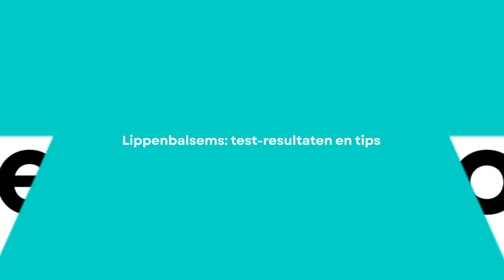Vermijd deze ingrediënten in je lippenbalsem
📢 Onze experts hebben opnieuw lippenbalsems getest. Ze geven je de resultaten van hun analyse, de producten die je moet vermijden en de conclusies voor elk testcriterium. En ook: hoe komt het dat je droge lippen hebt en hoe vaak een lippenbalsem aanbrengen?

Labello is voor de consument wellicht het bekendste merk van lippenbalsems. Maar is Labello echt de beste lippenbalsem? Onze experte beantwoordt deze en andere veelgestelde vragen: